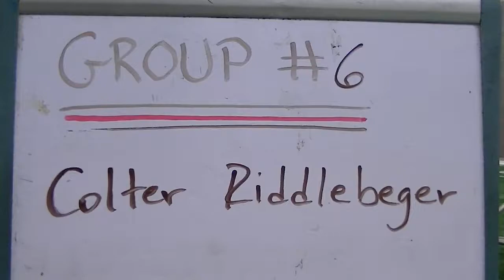Riddleberger, Colter Team 6